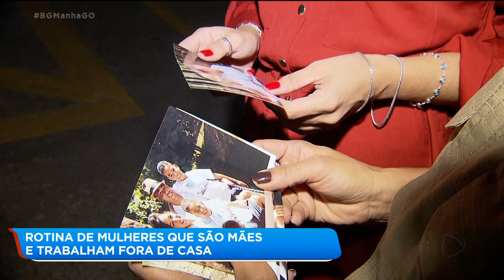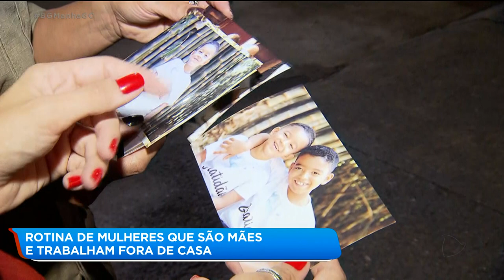ROTINA DE MULHERES QUE SÃO MÃES E TRABALHAM FORA DE CASA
Ser mãe não é uma tarefa fácil. Principalmente, quando elas têm trabalhar fora de casa. Ainda mais se o trabalho for num horário nada convencional. Hoje, você vai conhecer mulheres que lutam para criar os filhos mesmo estando longe.